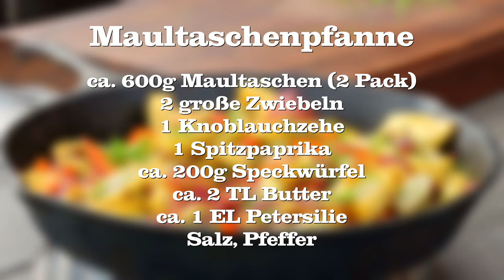Fixe Maultaschen Pfanne - alles andere sind nur Nudeln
Nach dem riesen Erfolg der Bratwurstpfanne war es nur ein Katzesprung zur Maultaschenpfanne. Sie ist super einfach zu machen, schmeckt aber sensationell.Diese Maultaschenpfanne solltet ihr unbedingt nachmachen.

*BBQ-Toro Dutch Oven Set
*Gaskocher Set
* 100 Einweg-Handschuhe
*Schneidholz Nuss Schwarznuss
*Gewürz UdenheimBBQ Bacon Goodness

Danke :-)